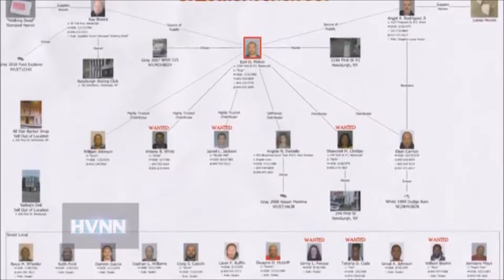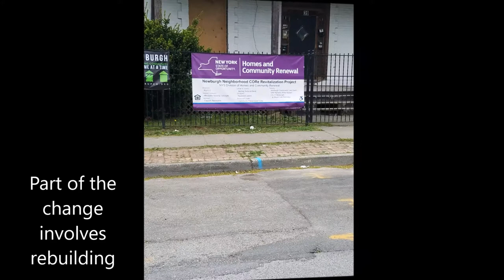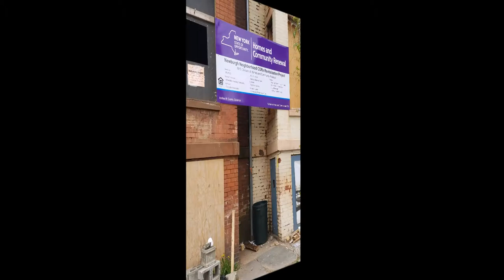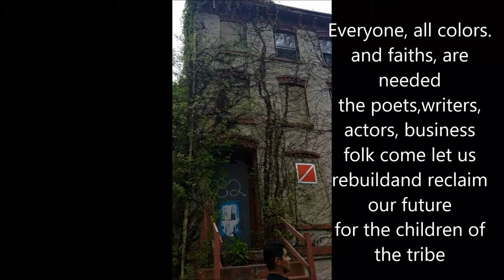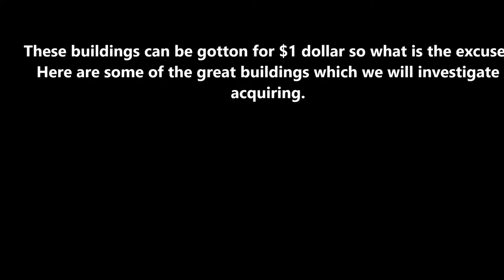Bringing Recovery to the Streets - Rebuilding the Village (Newburgh, NY) with Hamzah Alameen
This video documents the status of the City of Newburgh NY's worse sectoins, near Lander street where 43 million has been allocated for urban renewal of this blighted area.
Dr. Hamzah Alameen